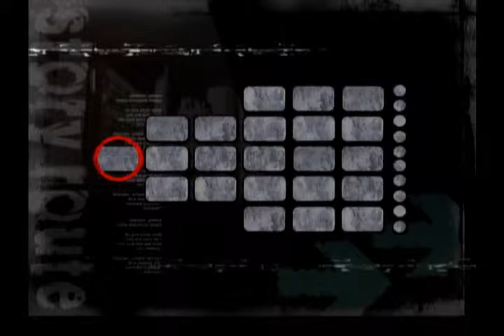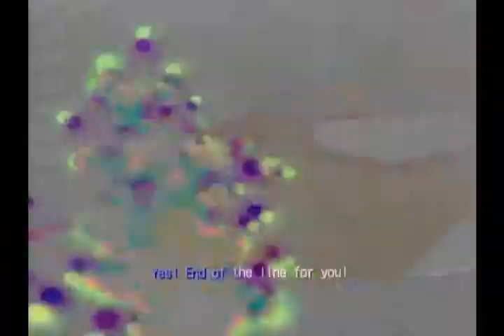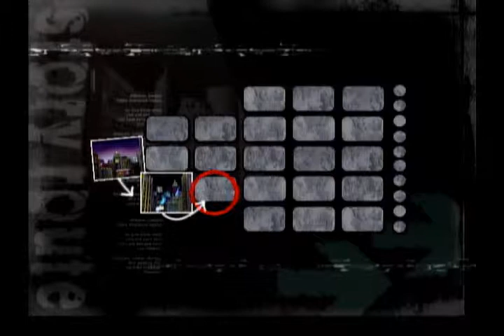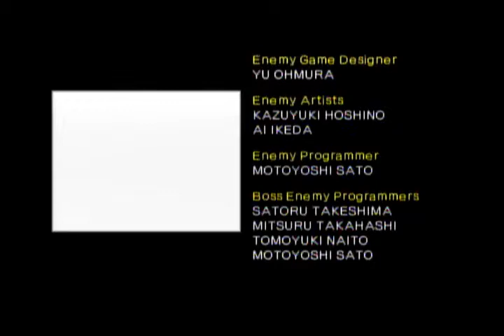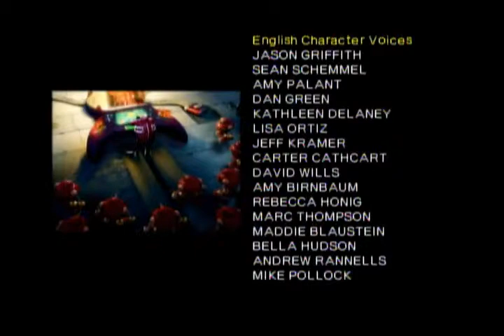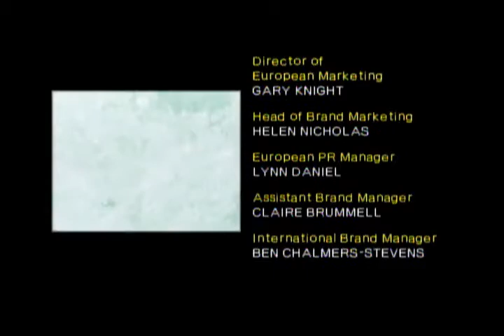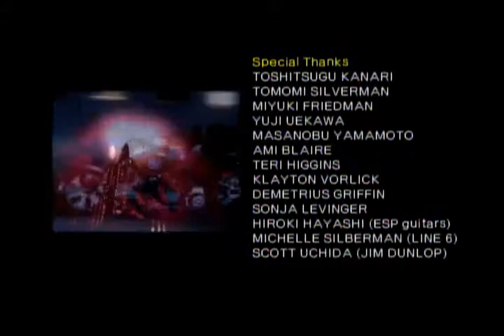Shadow the Hedgehog - 100% Completion - 286: The Torn-Away Necklace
This is 286: The Torn-Away Necklace which has the route HHDDN(H)

Timestamps: TBC"